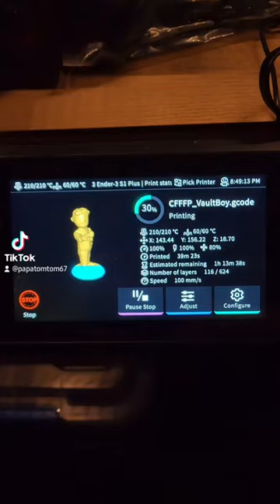Preview of my next timelapse! Vault boy incoming!